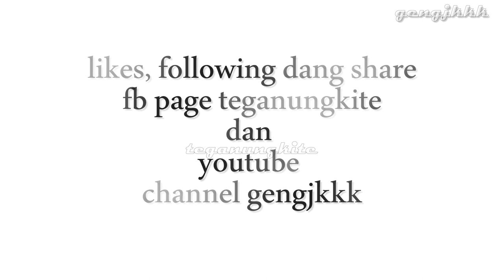Teganungkite - Sekilas Air-Kuala Paka l 04-01-2019